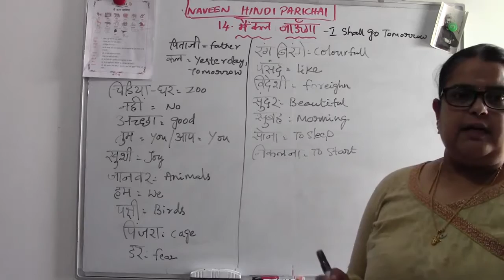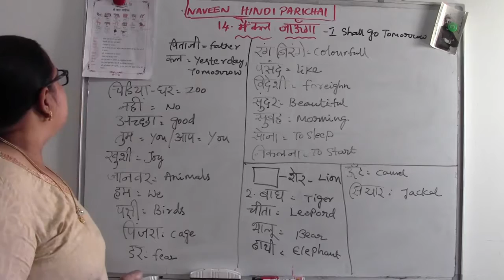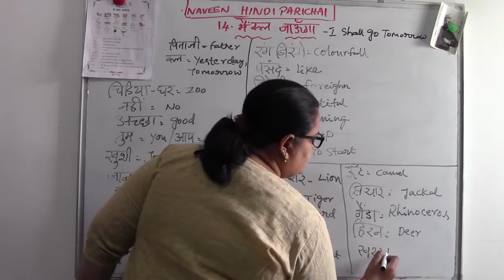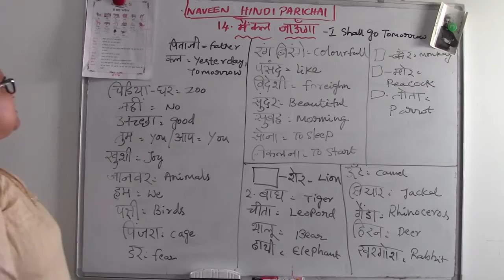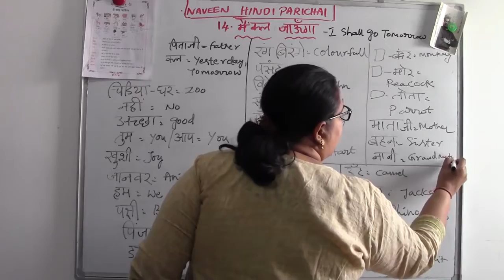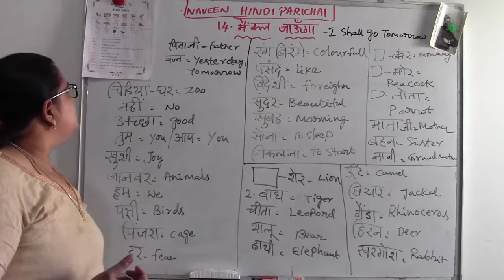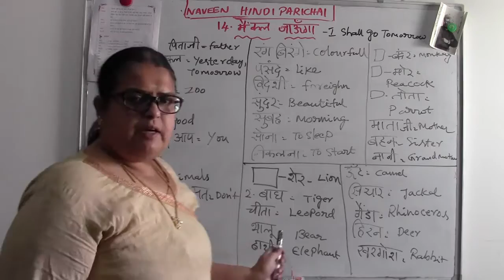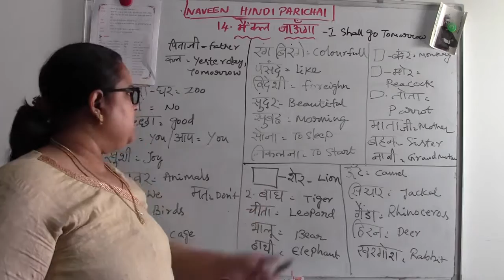PARICHAI - 14.1 - Hindi - TAMIL